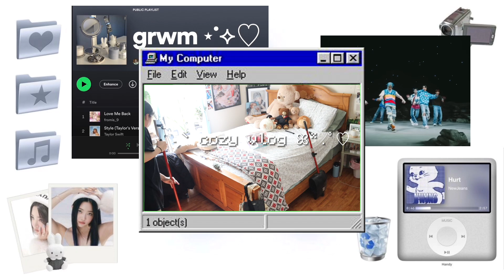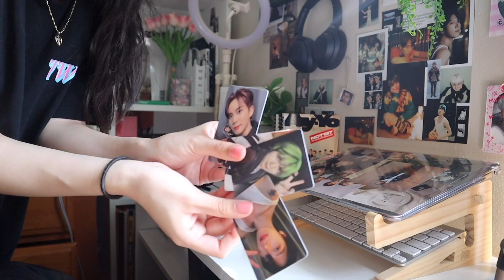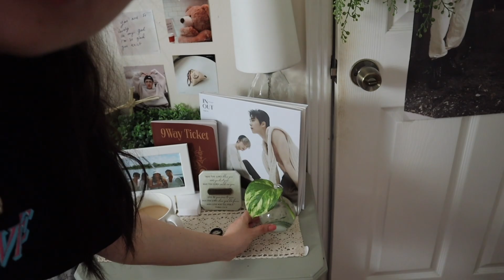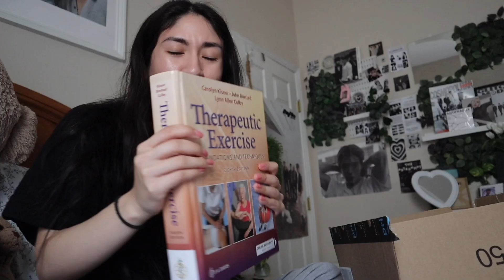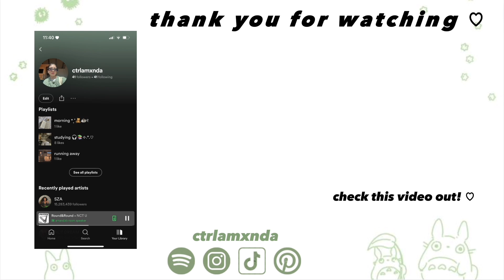cozy winter vlog ☁️🎀: pinterest inspired, skincare routine, & room reset 🎧✩°｡⋆⸜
if you celebrate, merry christmas!! 🎄 if you don't I hope you have a wonderful day/week! 🫶🏻 ily see you in my next video!

skincare links!